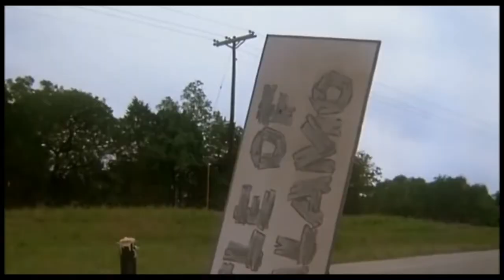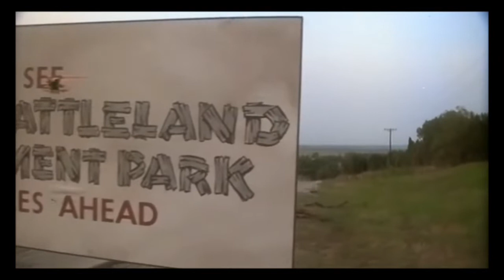TCM 2 Music Video